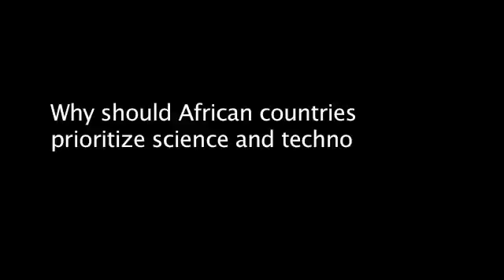Ideas @ IDRC: Venâncio Massingue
They're brilliant. They're changing the world. And they're talking to IDRC.

Ideas @ IDRC gives voice to some of the best minds in international development on a wide variety of pressing issues.

Venâncio Massingue, Minister of Science and Technology in Mozambique and a former IDRC-supported researcher, talks about why African countries need to prioritize science and technology. Massingue led the development of Mozambique's information and communication technology policy and strategy. He has served on the African Technical Advisory Committee  of the African Information Society Initiative  of UN-Economic Commission for Africa, and the UNESCO Intergovernmental Informatics Programme. Currently he is the Executive Secretary of the Mozambique Acacia Advisory Committee and the president of the UNESCO Regional Informatics for Africa. In 1998, he received the UNESCO Albert Einstein Medal for Science and Technology.